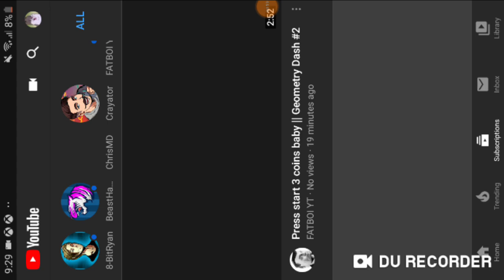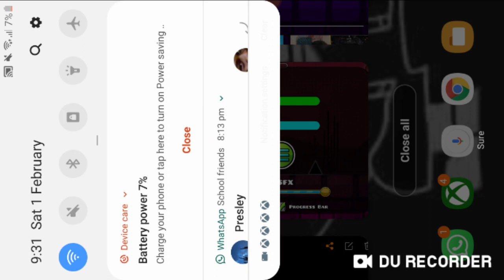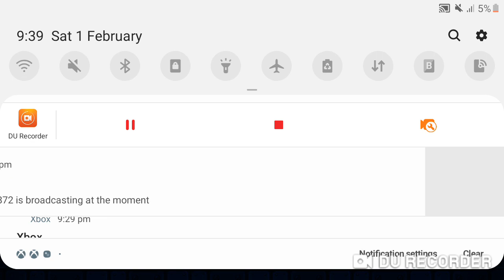Agony part 2 || geometry dash #2